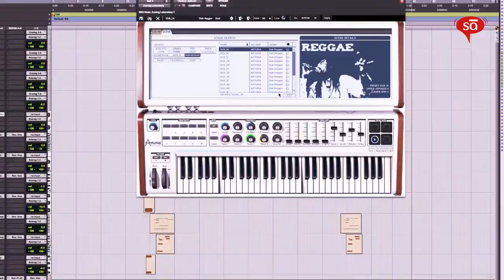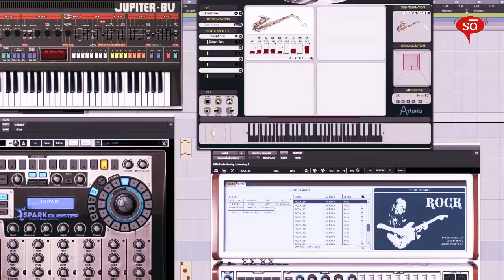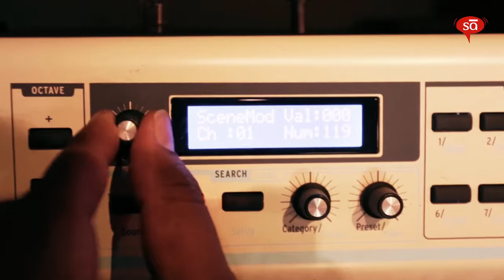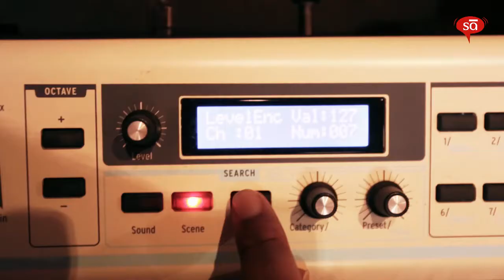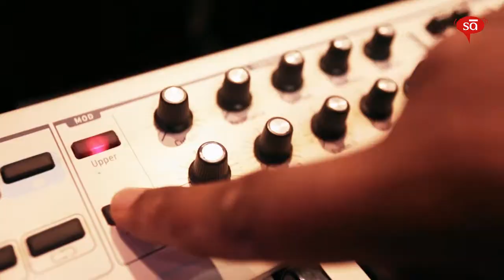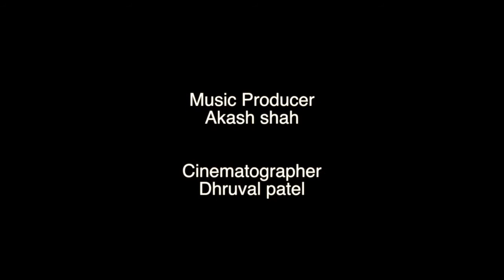Arturia Analog Laboratory MIDI Keyboard demo by Akash Shah || SudeepAudio.com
Music producer Akash Shah is a proud owner and user of the Arturia Hybrid Synth Analog Experience Keyboard. This video has been made on his own initiative for Sudeep Audio channel viewers to know about this fantastic product.